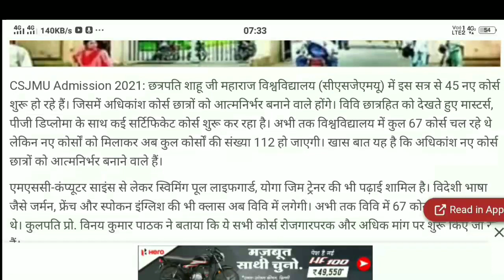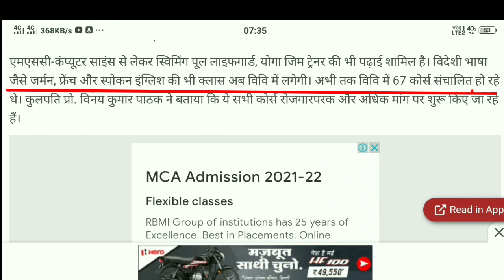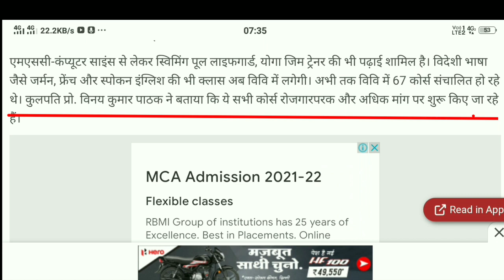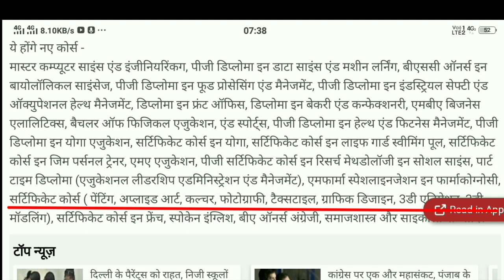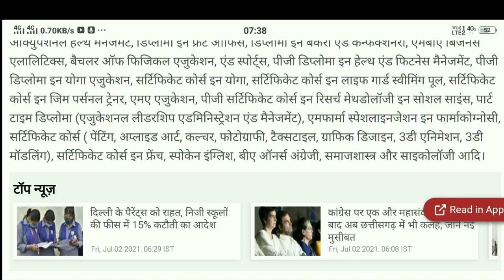csjmu exam latest news today | kanpur university 2021 exam date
Anout This Video -: Csjmu exam latest news today | kanpur university 2021 exam date | csjmu exam date 2021

CSjmu
Csjm
csjm b.ed exam date sheet 2021
kanpur university
csjmu b.ed exam 2021
csjmu news
kanpur university news
b.ed final year exam date 2021 kanpur
university
csjmu exam
Csjmu exam news
csjm university kanpur exam date 2021
csimu exam latest news today

kanpur university
bsc exam date 2021 kanpur university
rp news
bsc 2nd year exam date 2021 kanpur university
Csjm scheme kyu hata liye
ba 3rd year exam date 2021 kanpur university